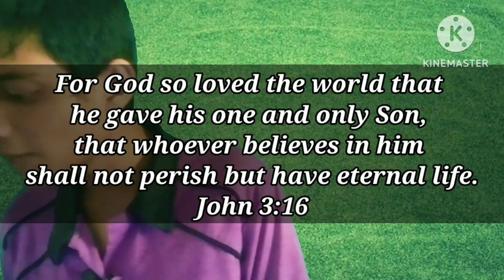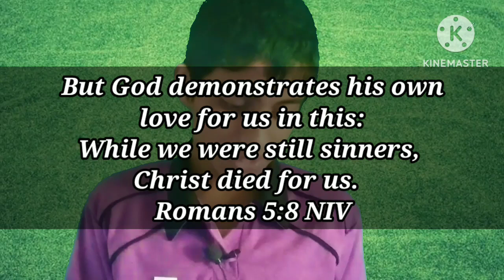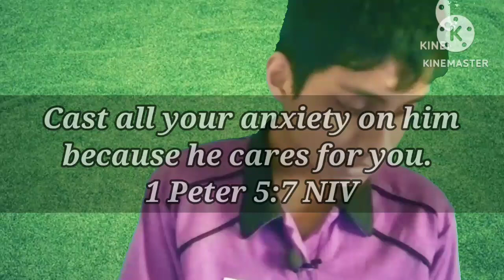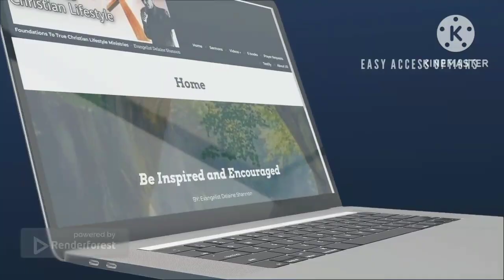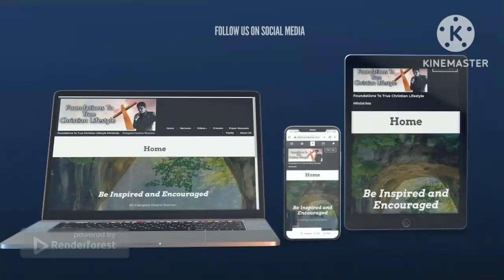God's incomparable and unending love | Delaine Shannon